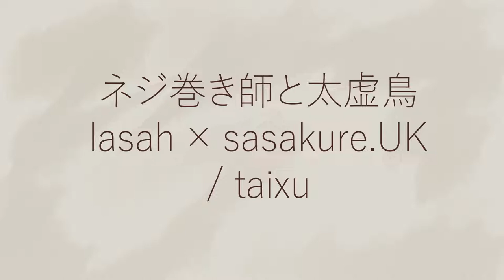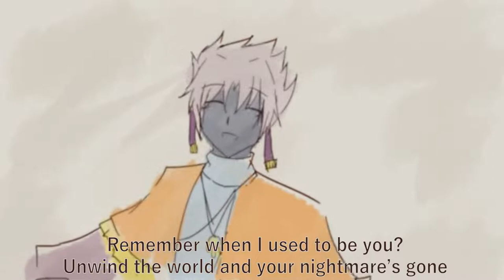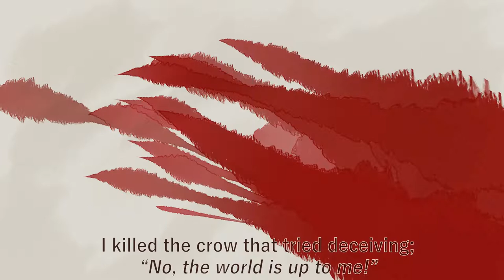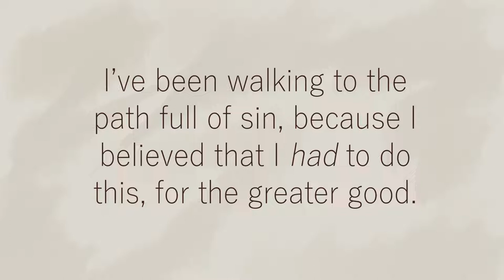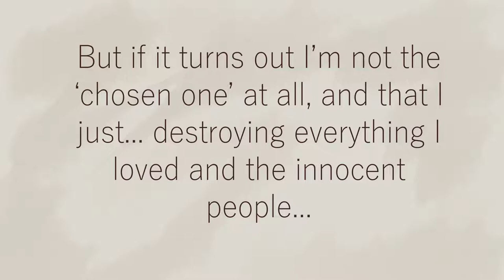[Sky: COTL] Nejimakishi to Taikyotori Animatic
WARNING: BLOOD

This is my first time uploading my works in youtube (after a very long time) and I'm very, very nervous. Especially when it's just filled with doodles hhHhh

The character in the video are my OCs;
Sol (The main character)
Thanatos (The forest elder hair)
Morpheus (The short hair)

Inspiration (A different fandom video)
Game: Sky Children of the Light (ThatGameCompany)
Music (ネジ巻き師と太虚鳥 lasah × sasakure.UK / taixu)

Penname: NamelessActor (Facebook, Tiktok, Instagram & Twitter)